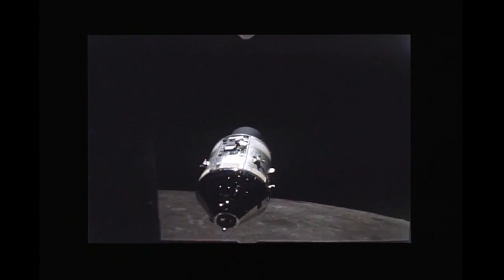Apollo To The Moon (HD)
True pioneers.  (A Midlake -- Roscoe Music Video)